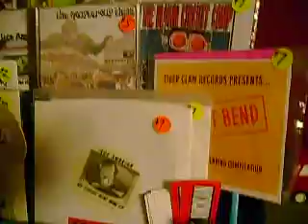Igor Amokian - circuit bent vinyl & CDs merch display 1